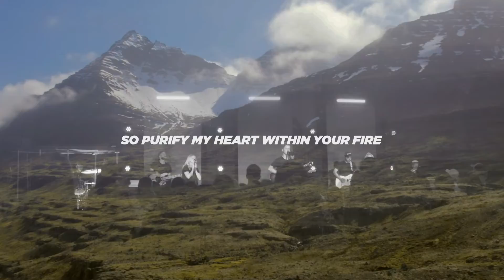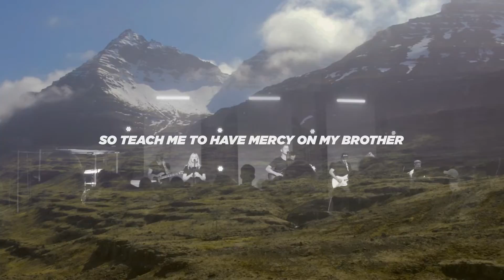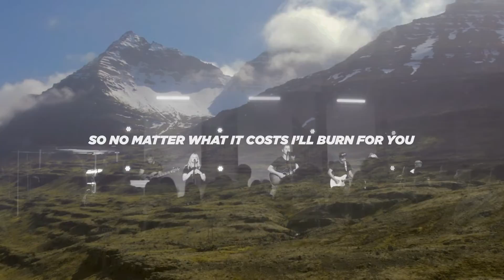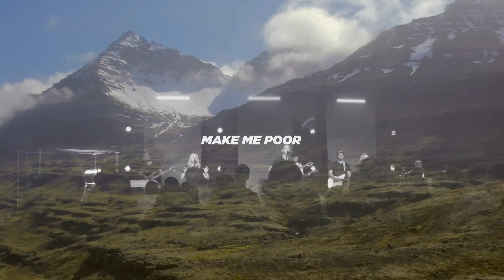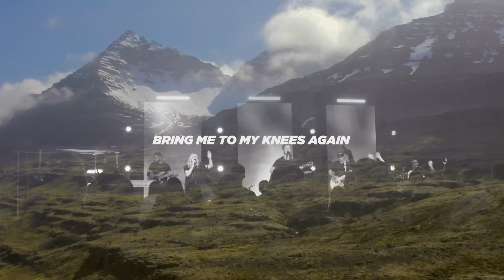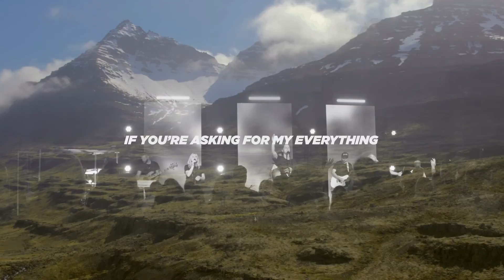Ascent Project - Beatitudes (To My Knees) - Worship Video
"Beatitudes (To My Knees)” led by Matthew McGinley from our live album “How Are You That Good?” is available worldwide now.

Lyrics:

VERSE 1:
I want to see God
So purify my heart within Your fire
I want to be filled
So let my hunger be for nothing else
I want to know Heaven
So here I am depending on Your grace

CHORUS:
Bring me to my knees again
I need you I need You
More than any words can say
I’ll show You Lord for all my days

VERSE 2:
Lord I need mercy
So teach me to have mercy on my brother
You call me your child
So peace is what I’ll bring where there’s division
So no matter what it costs I’ll burn for You

BRIDGE:
If your wealth is found in poverty
Make me poor
If I’ll see you in the purity
Make me pure
I don’t want to climb this ladder
Just to realize it’s not what you were asking for

BRIDGE 2:
If you’re asking for my everything
Lord it’s Yours
If Your presence is enough for me
Give me more
Just to realize it’s not what You’re asking for